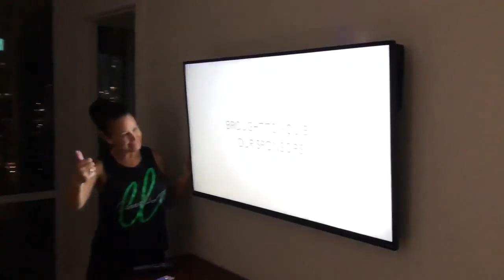Primetime TV Takes On Cannabis Education!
The first "Hmm Did You Know" educational commercial airing in Hollywood on Bravo, Discovery, and the History channel!

420MEDIA is a digital media and marketing agency dedicated to bringing cannabis and cannabis brands to the mainstream through high end visually appealing entertaining content.